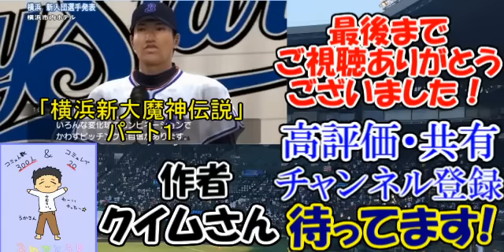【パワプロ2016】俺のサクサクセス！Ⅶ「長距離打者復活編」【リクエスト】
今回は「鵜久森」選手です！